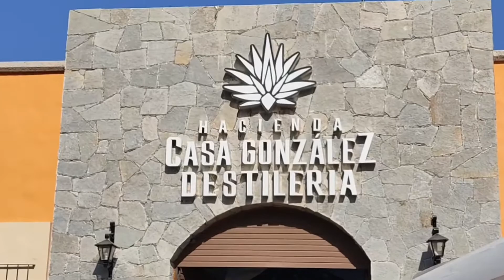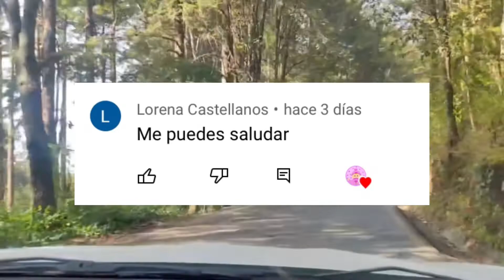Vlog de mi viaje en diciembre | Squishies ayo